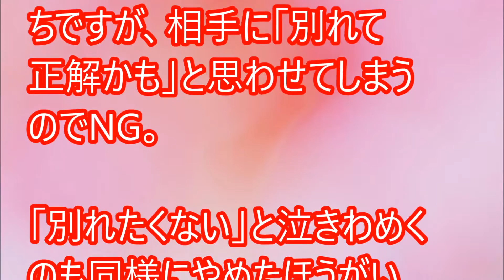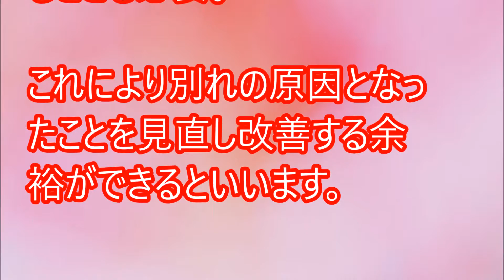諦めないで！「復縁チャンス」を作る別れ際の行動【相互登録2017】